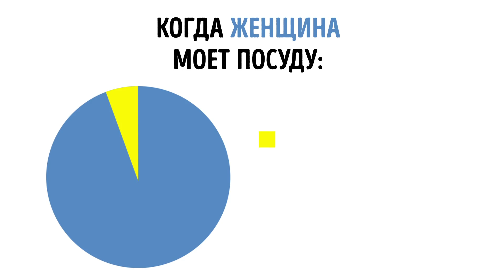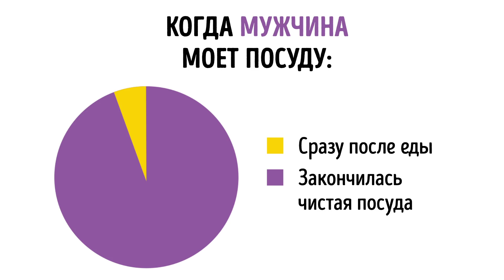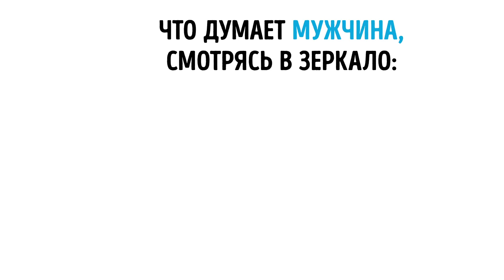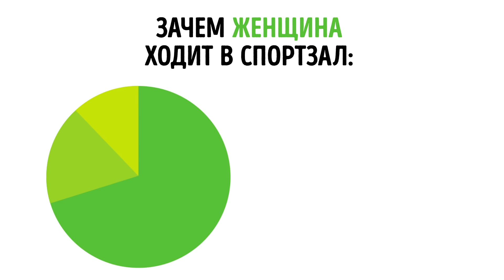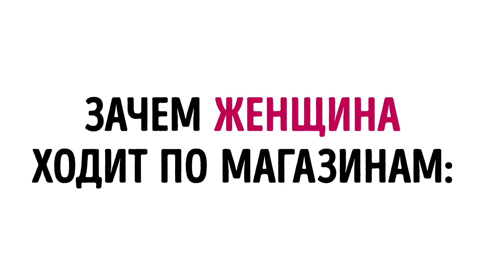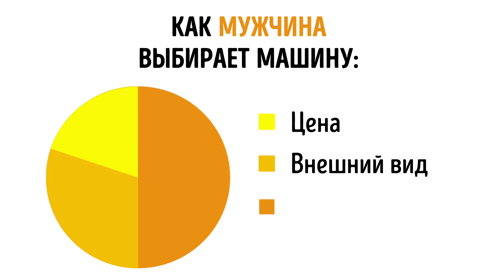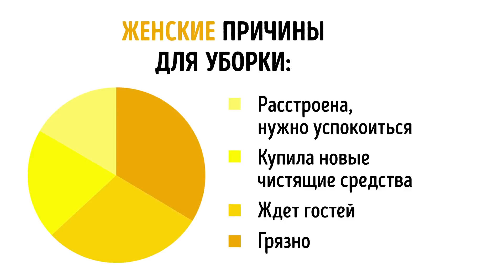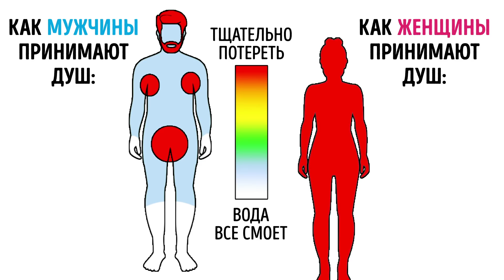16 различий между мужчиной и женщиной (САРКАЗМ)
Недаром говорят, что мужчина и женщина с разных планет. Наше мышление настолько отличается, что порой нам очень сложно друг друга понять.
AdMe подготовил яркую инфографику, чтобы максимально наглядно продемонстрировать эти различия. Кажется, рассматривать такие графики можно бесконечно, особенно если они касаются нас с вами.